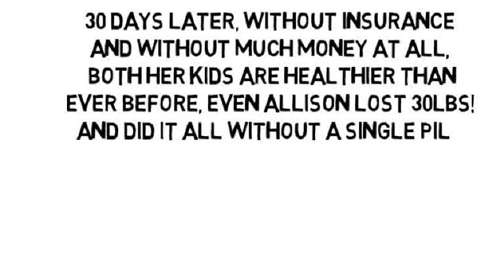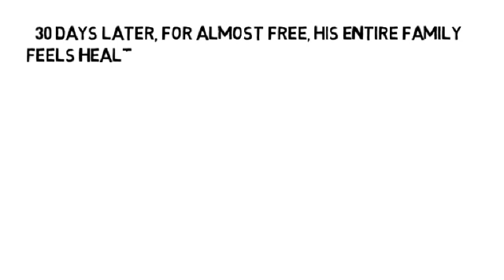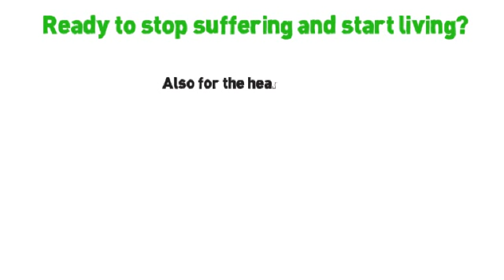Osteoporosis Prevention Exercises by NoMoreVitamins com